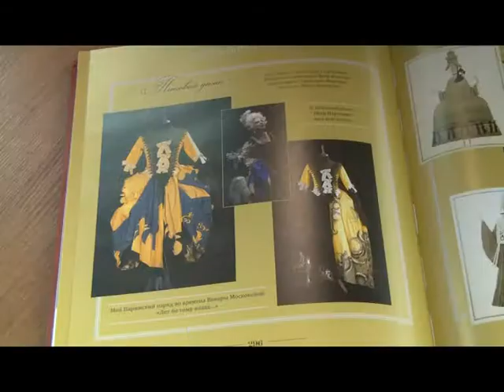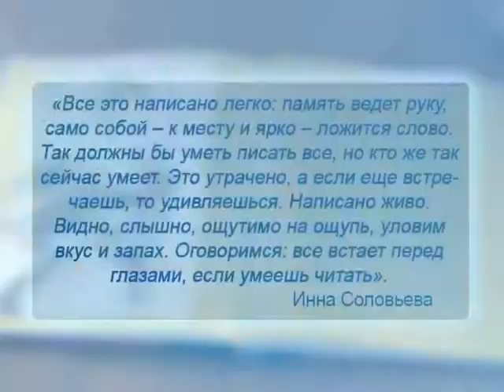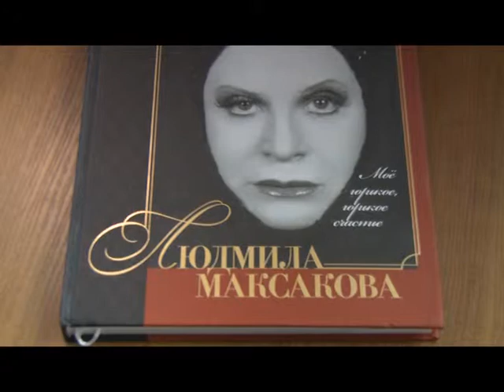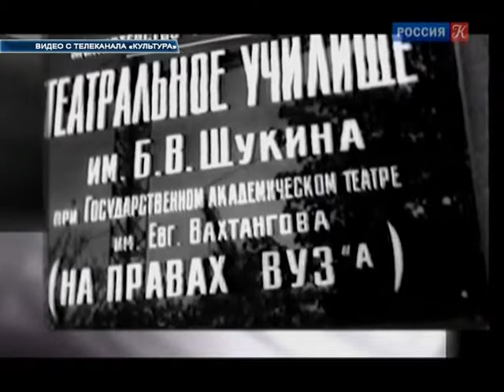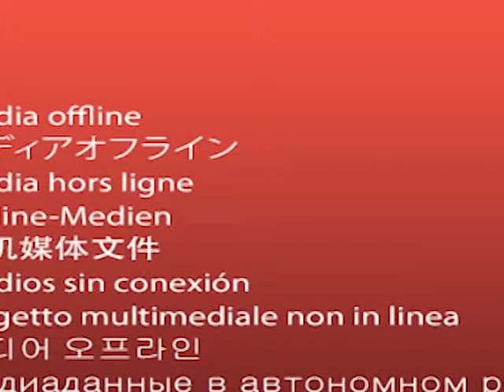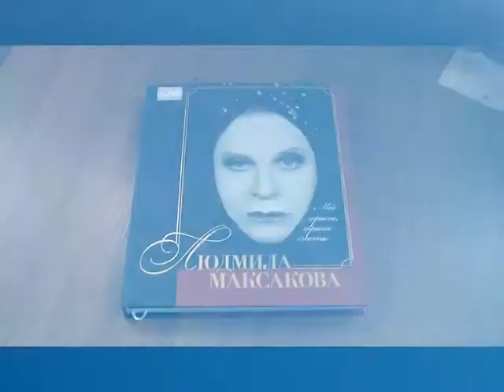Культурная виза № 49 Максакова